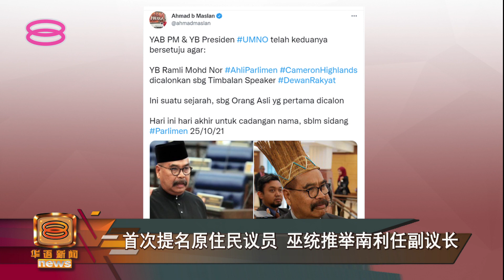【首次提名原住民议员 巫统推举南利任副议长】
巫统笨珍国会议员拿督斯里阿末玛斯兰放弃竞争国会下议院副议长后，替代人选是谁？
巫统决定推举金马仑高原区国会议员南利。